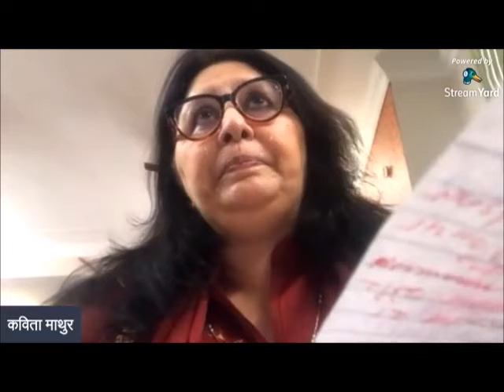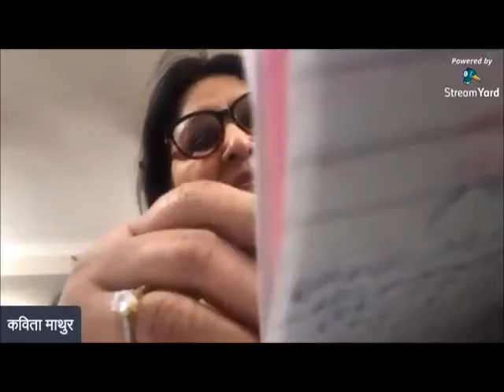इरफान को याद करते हुए- संवाद— कविता माथुर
दिनांक — 29 अप्रैल 2021
समय— शाम — 05:30 से 06:15 तक